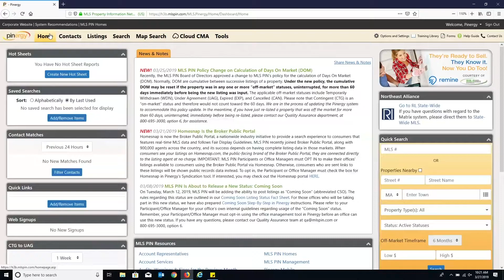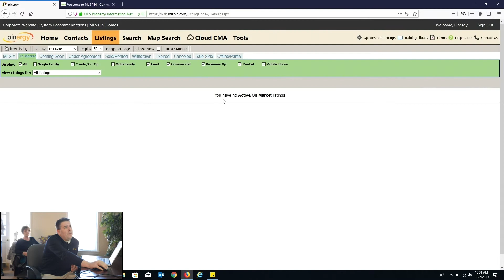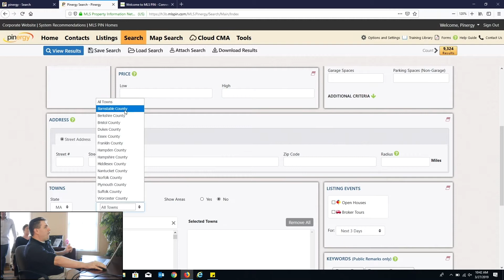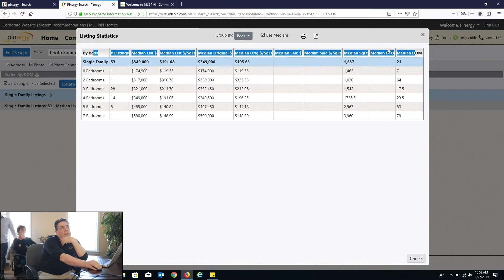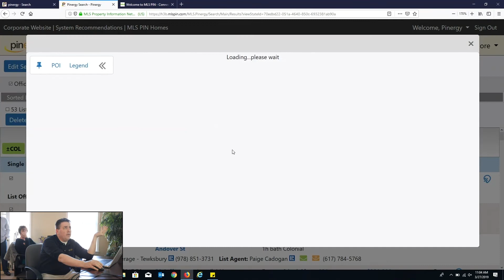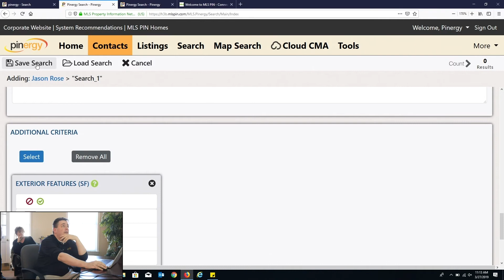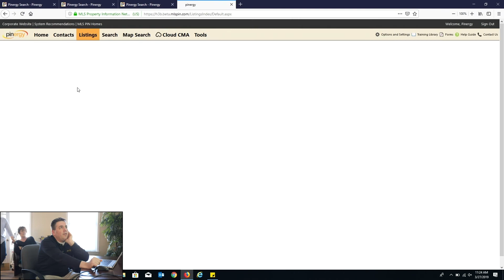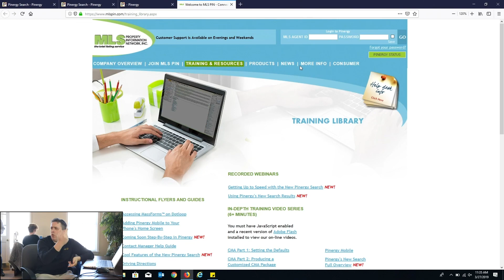LAER Training- MLSPIN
MLSPIN stops by our Dracut office to give us a tour of the MLSPIN site and tools.